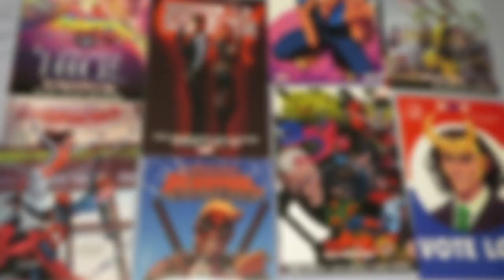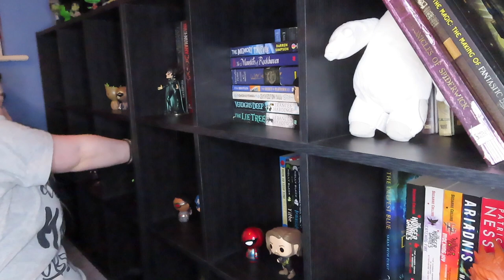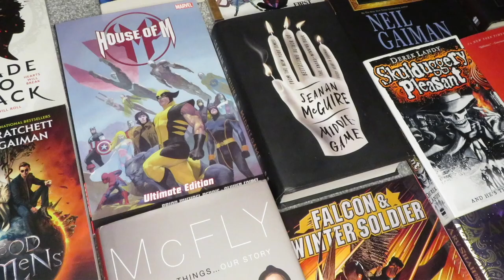A Quick Bookshelf Reorganisation